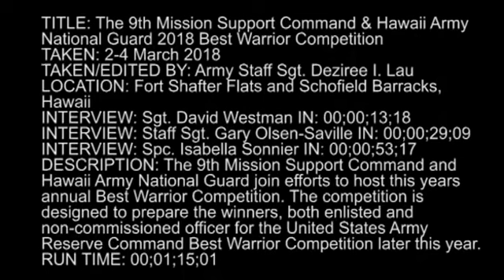Best Warrior Competition 2018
The annual Best Warrior Competition for the 9th Mission Support Command and Hawaii Army National Guard kicked off March 2, 2018. This three day event encompassed many aspects of Army Warrior Tasks and tested the knowledge and Warrior skills of each competitor. The winners of the 9th Mission Support Command go forward to compete in the Best Warrior at the U.S. Army Regional Support Command this June.